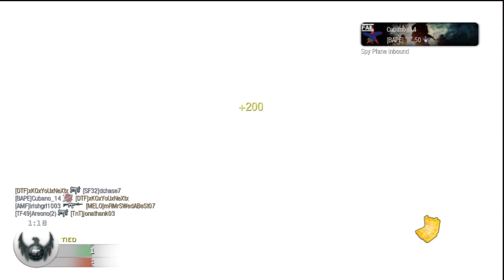Nuketown 160-45 Round #3 Demolition 53-5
Finish 160-45 in demolition on nuketown.  Get a couple of nice streaks.  Everyone got randomly disconnected at the end of the game lol.